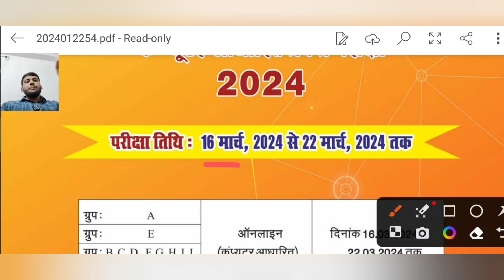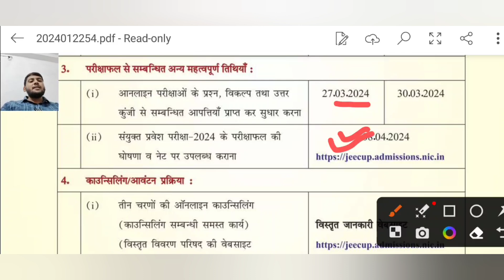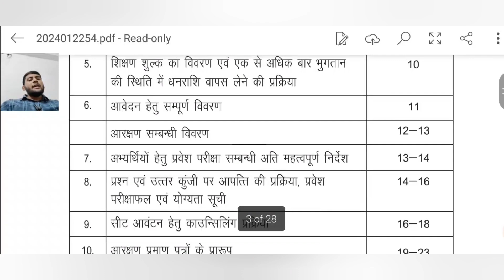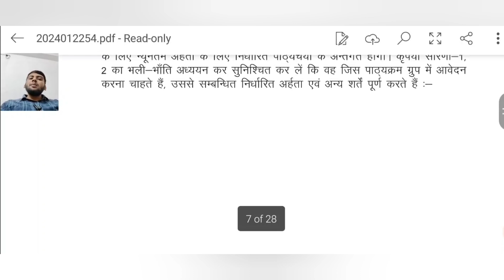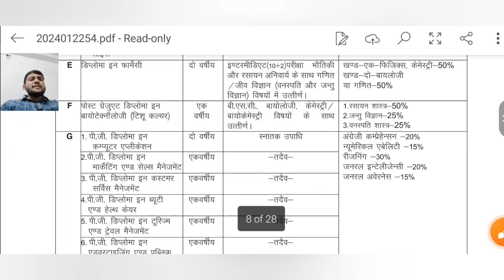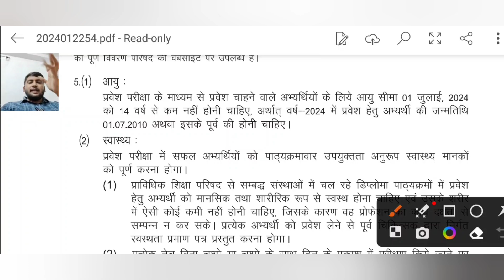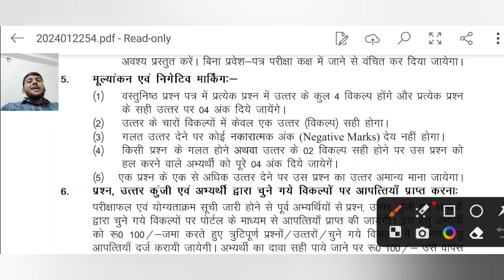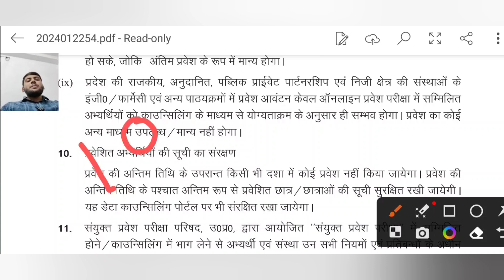JEECUP FORM FILL UP 2024 | UP POLYTECHNIC FORM ONLINE 2024 KAISE KARE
Ye video up polytechnic entrance exam 2024 form online jeecup 2024 entrance exam date up polytechnic 2024 entrance exam form online jeecup 2024 exam date jeecup 2024 form online last date jaise topics koh dedicated hai 😎

viralbiology01@ybl